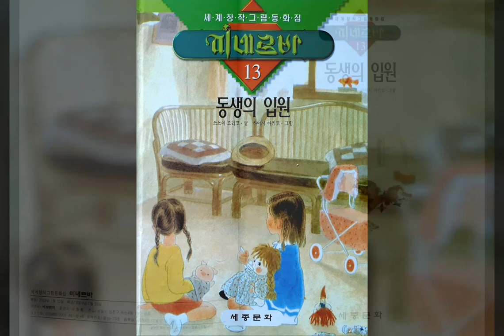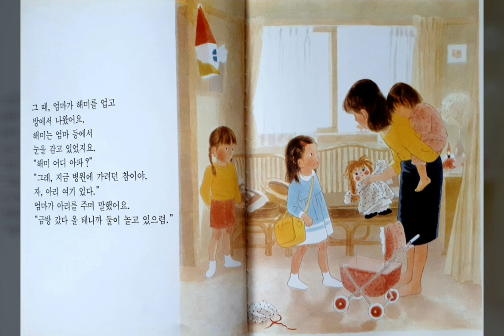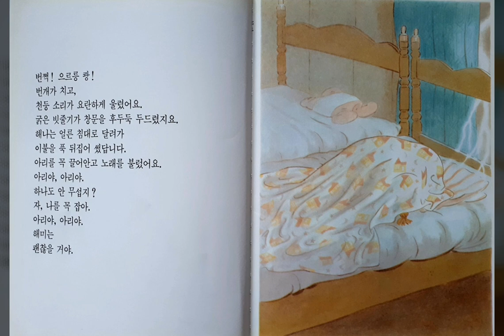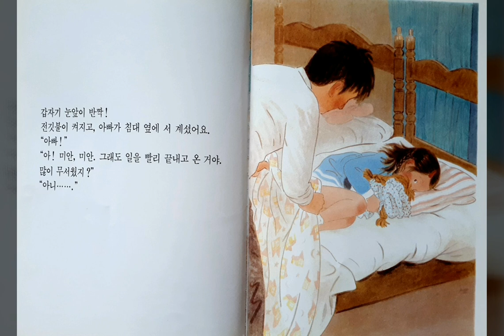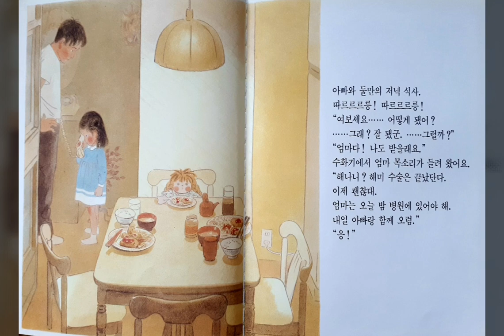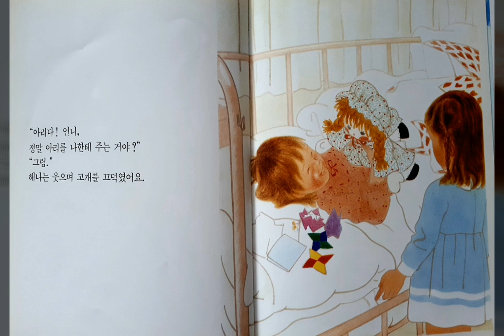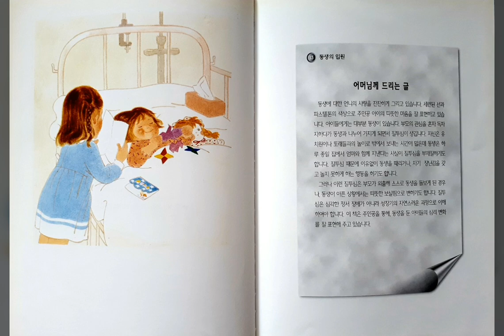동생의입원 (스타리의 리얼동화책 책읽어주는엄마 동화책읽어주기 창작동화)